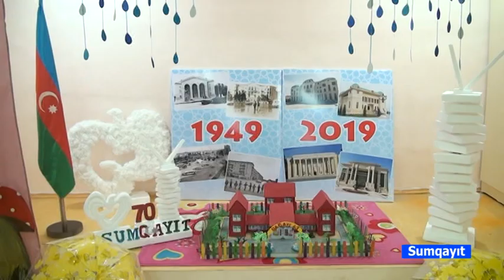Sumqayit-43 nomreli bagca-Sumqayitin payizi.14.11.2019